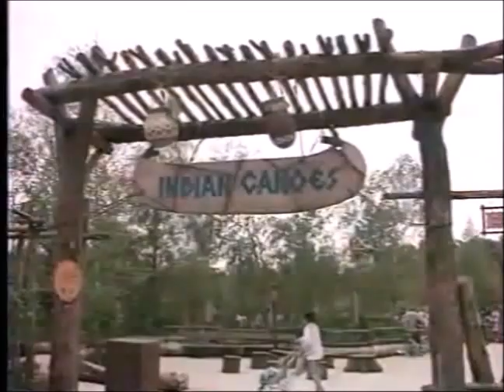Disney Club - TF1 - Dimanche 9 août 1992 - Partie 2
Seconde partie de l'émission Disney Club du dimanche 9 août 1992.
Il s'agit de la 136ème émission du Disney Club (134ème d'après le décompte officiel).